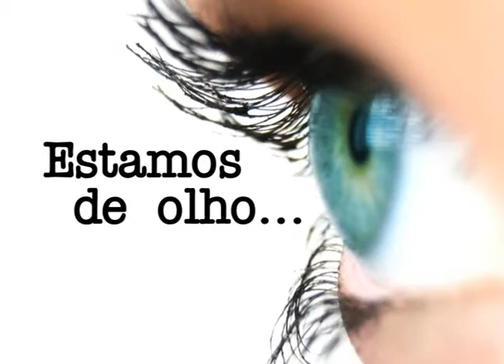23-05-2014 - ESTAMOS DE OLHO RAUL VEIGA - ZOOM TV JORNAL